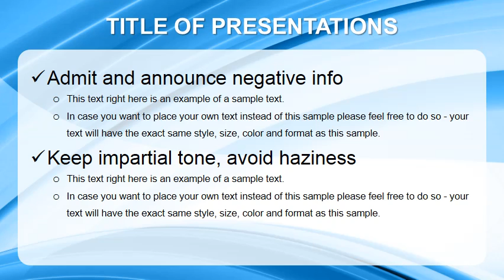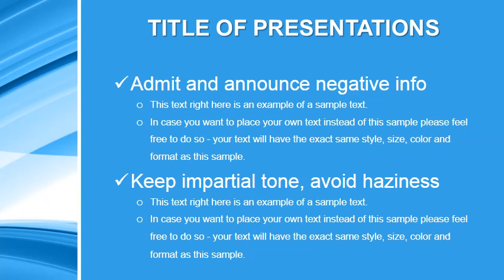Best Design Company Presentation Template: Free Download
Download Design Company Presentation Template

Download our free design company presentation template and start creating stunning presentations today. This template is perfect for designers, agencies, and freelancers who want to showcase their work in a professional and engaging way.

Looking for the perfect design company presentation template? Look no further! In this video, we showcase the Best Design Company Presentation Template that you can download for free. Ideal for PowerPoint and Google Slides, this template is fully customizable and perfect for showcasing your company's strengths, projects, and vision. Whether you're pitching to clients or presenting at a conference, this sleek and modern design will leave a lasting impression.

Download now and elevate your presentations with ease!